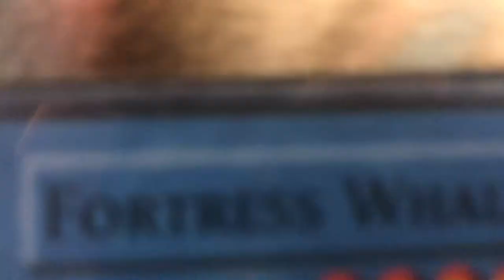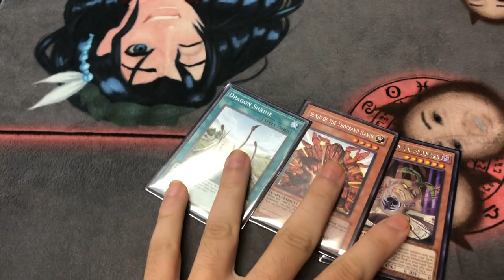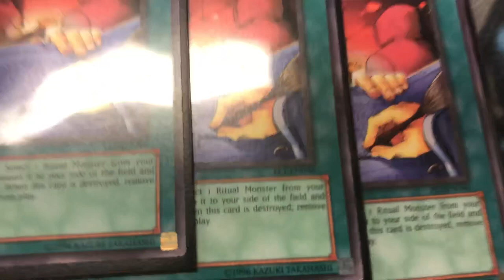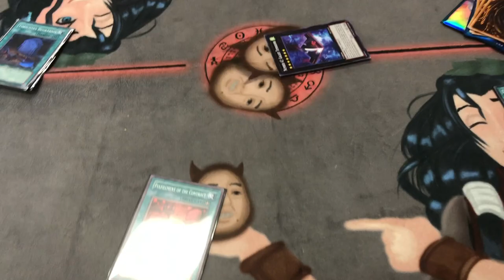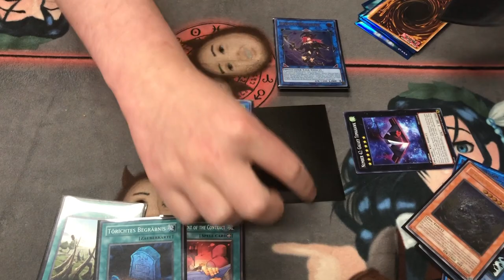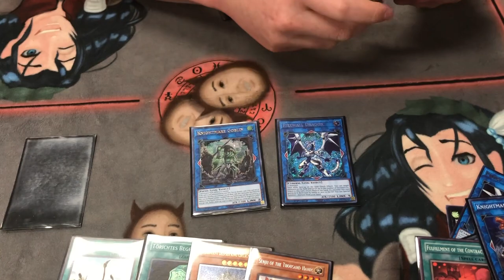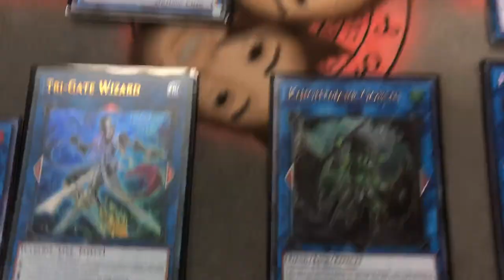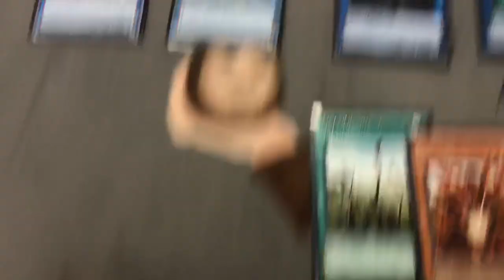FORTRESS WHALE EXTRA LINK (Jesse Kotton) + WE HIT 10K SUBS!! 10K GIVEAWAY WINNER IS.........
MY UBER CODE: (msg on social media if u wanna learn about uber & make $500/wk in 20hrs!)
SN5GXUE